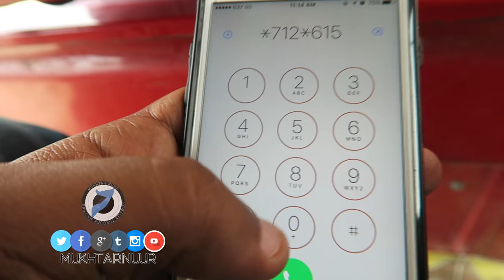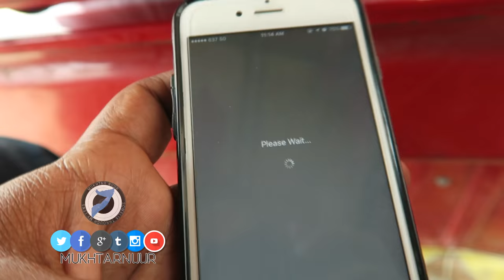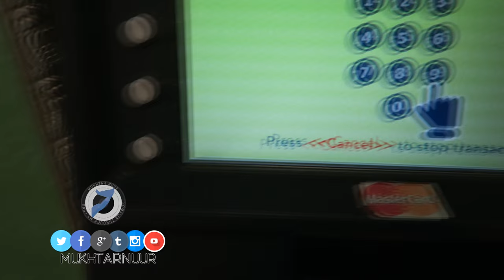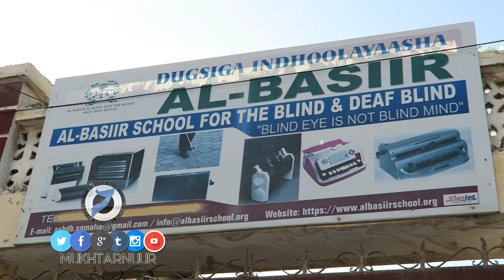THE SCHOOL FOR THE BLIND & DEAF IN MOGADISHU | MUKHTARNUUR VLOG #8 | HD | 2016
FOR DONATION PLEASE CONTACT AL BASIIR SCHOOL FOR THE BLIND AND DEAF BLIND :

MOGADISHU, SOMALIA

Intro and Nasheed:
Somali wa aftakher - Abdulrashid Muhiadin

Ilyas Mao - Still I Rise (Vocals-Only Nasheed)